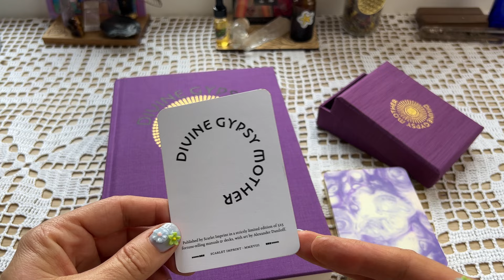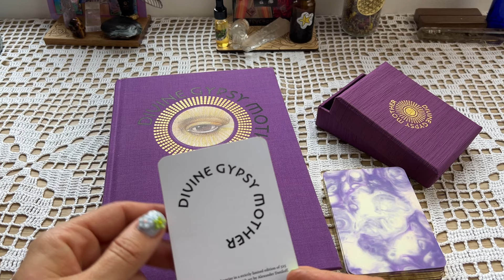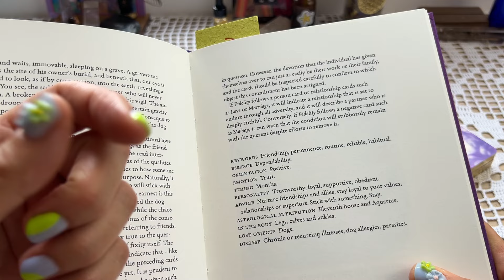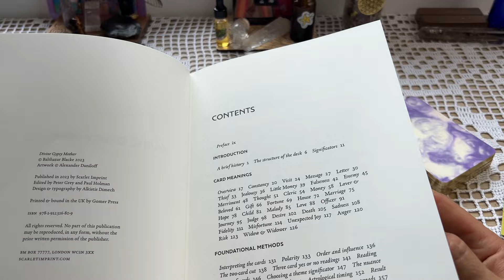Divine Gypsy Mother by Balthazar Blacke